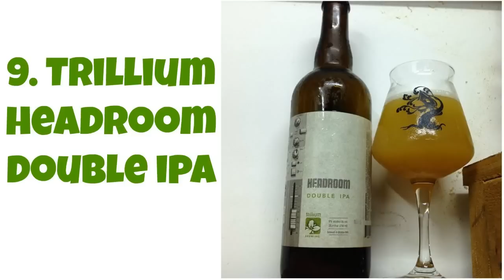Darwin's Top Beers of 2015 - Ep. #620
8. Side Project Saison Du Fermier

Honorable Mentions:
Alesmith Barrel Aged Vietnamese Speedway Stout
Fremont Brew 1000
Brewery at Bacchus King Tut Hat
Brew Gentlemen Mammoth
Hoof Hearted Roller Blabe, Konkey Dong, Everybody Wants Some
Good People El Gordo
Fremont Coffee KDS
Funk Factory Door Kriek
Hill Farmstead Society & Solitude #4
Southampton Black Raspberry Lambic
New Glarus Very Special Blackberry
Tree House Present Moment
SARA Cask 200
Goose Island Bourbon County Regal Rye
Evil Twin Pappy Imperial Biscotti Break
Cigar City Double Barrel Hunahpu/Apple Brandy Hunahpu